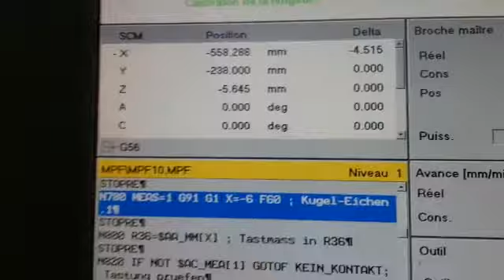HAAS MULTIGRIND HT 5-axis controlled grinding machine 10